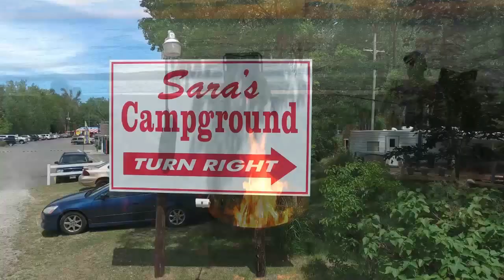Saras Campground Video Small